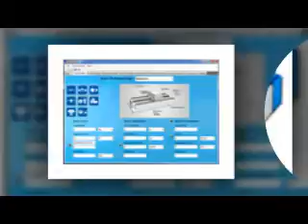Servo motor Yaskawa Junma SJME series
SERVO MOTOR YASKAWA SGMPH Series

Loạt servo motor SGMPH của Yaskawa có một thiết kế quán tính trung bình

    phù hợp tốt cho các ứng dụng đòi hỏi phải tối ưu hóa trọng tải
    Điện áp cung cấp: 200V
    Ngõ ra định mức: 0.4 KW
    Đặc tính bộ giải mã: 13bit
    Tốc độ định mức: 3000rpm
    Đặc tính trục: Trục thẳng với rảnh khóa và ren

Model:

SGMPH-01AAE41D
SGMPH-01AAE4CD
SGMPH-01AAE4SD
SGMPH-01AAE4ED
SGMPH-01A1E41D
SGMPH-01A1E4CD
SGMPH-01A1E4SD
SGMPH-01A1E4ED
SGMPH-01BAE41D

ĐC: 455 Xô Viết Nghệ Tĩnh, P.26, Q.Bình Thạnh
ĐT: 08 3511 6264 – 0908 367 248